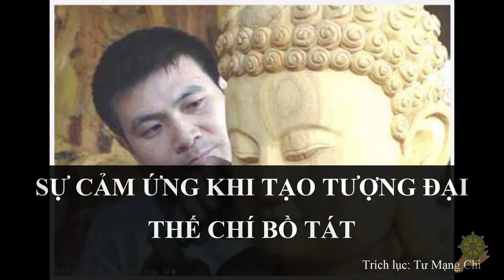[LINH ỨNG] SỰ CẢM ỨNG KHI TẠO TƯỢNG ĐẠI THẾ CHÍ BỒ TÁT